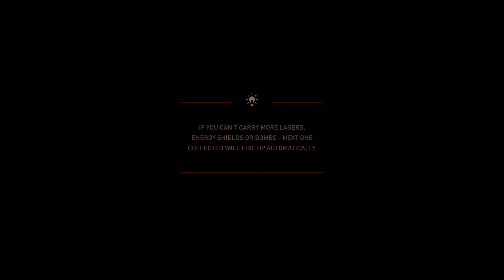Sky Force Reloaded [PS4 Pro, 1440p] Trophy: Out of my Way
I really love these modern Sky Force games for some reason. This trophy involved playing all main missions to the end with a specific ship. If you need help getting the ship, leave me a message. All levels played in 1 sitting with 0 deaths. Enjoy!

-Captured on an Elgato, 1440p 60fps